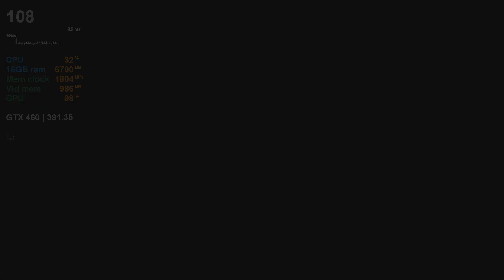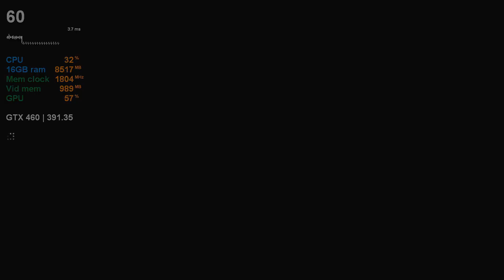GTA 5 / GTX 460 / 1080p Very High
HP Z420 Workstation Specifications
Processor Intel Xeon E5-1650 (Intel Core i7-3930K)
(6x3.2GHz + HTT, 3.2 GHz-turbo to 3.8GHz, 32nm, 12MB L3, 130W)
Motherboard HP C600 Chipset
Memory 16GB (8x2GB) Hynix ECC DDR3-1600 (max 8x8GB)
SanDisk X110 128GB SSD

GIGABYTE GTX 460 OC

Release Date    Jul 12th, 2010
GPU Name     GF104
Architecture     Fermi
 DirectX     11.0
OpenGL     4.6
Shading Units     336
GPU Clock     715 MHz
Shader Clock      1430 MHz
Memory Clock     900 MHz   3600 MHz effective
TDP     160 W
Suggested PSU     450 W
Outputs     2x DVI 1x mini-HDMI
Power Connectors     2x 6-pin